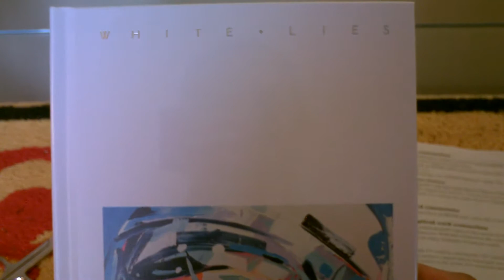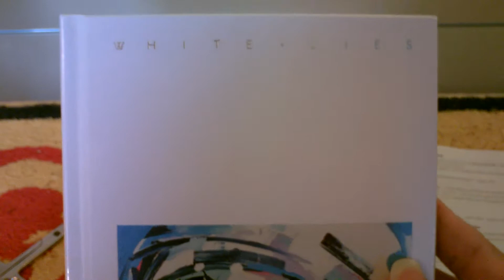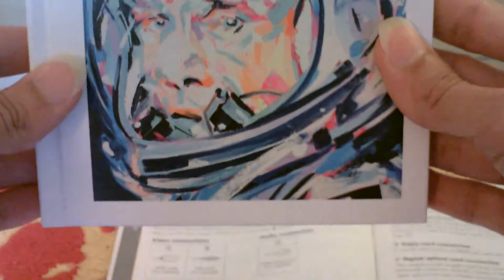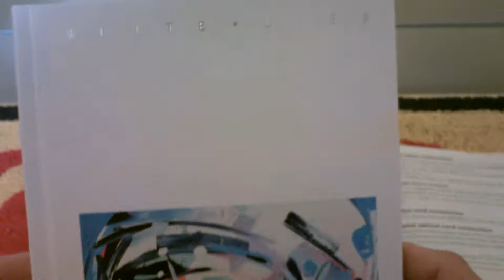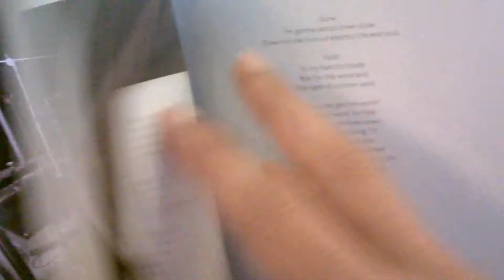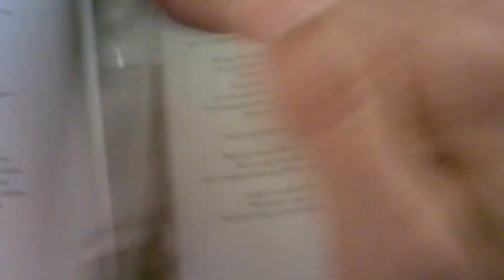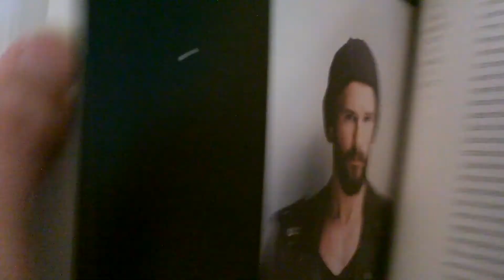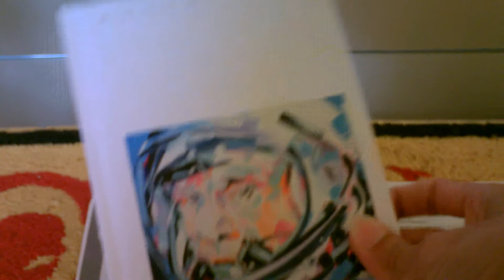White Lies BIG TV (delux'ed.)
..coming in the form of a digibook accompanies its vinyl counterpart on the channel.
go-ed.,buy them both.,they're sound as a pound...
Warren from deep within!
@the box.